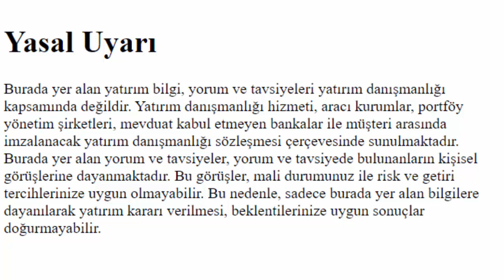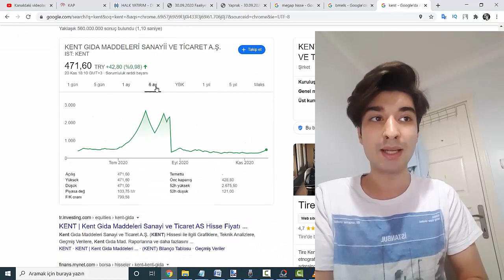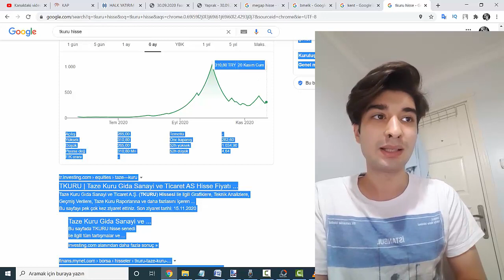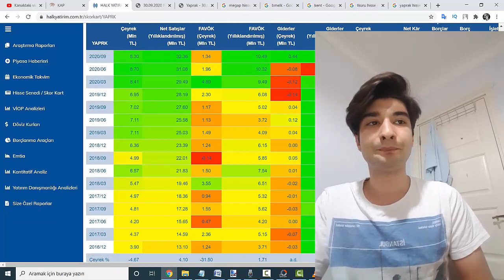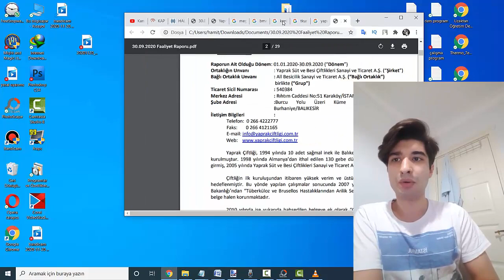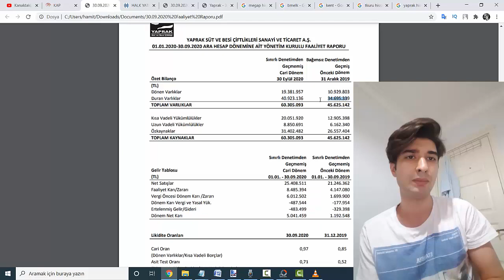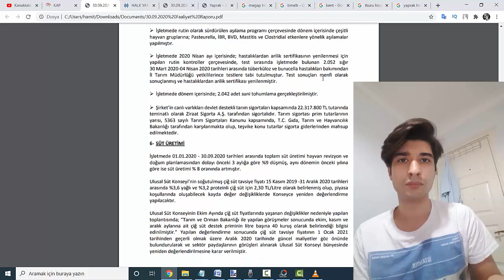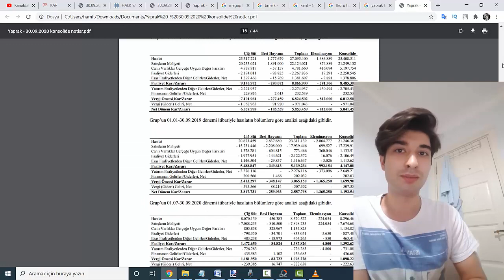İnternet cezası aşılabilir mi? Tkuru Kent Yaprak hisseleri ve Yaprk bilanço incelemesi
Bu videoda internet yasağı üzerine konuşmaya çalıştım ardından yaprak hissesini analiz etmeye çalıştım.